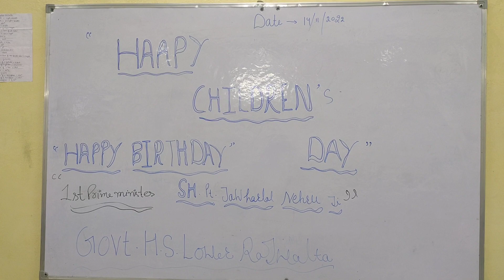Children's Day celebration at GHS Lower Rajwalta